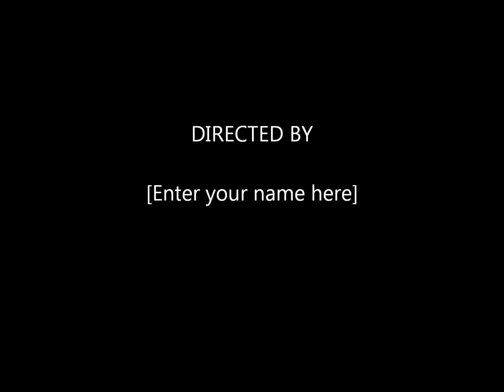pop that zit